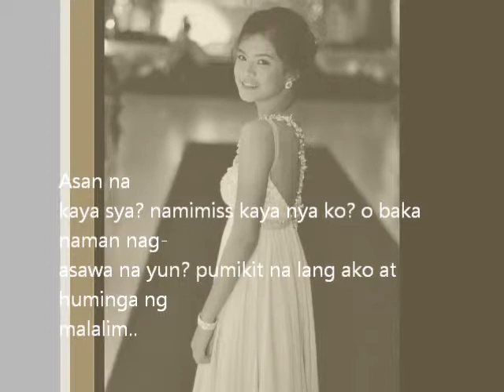my petite wife